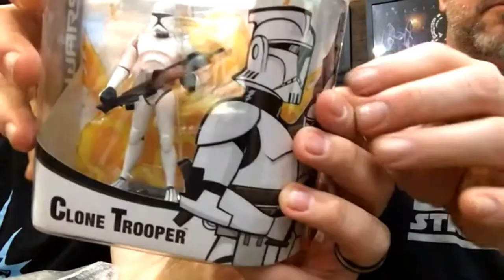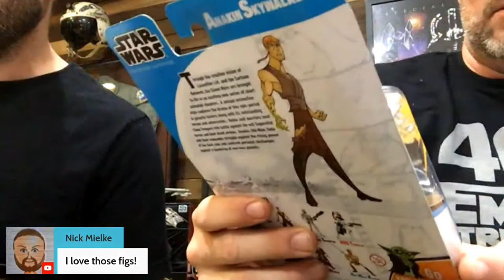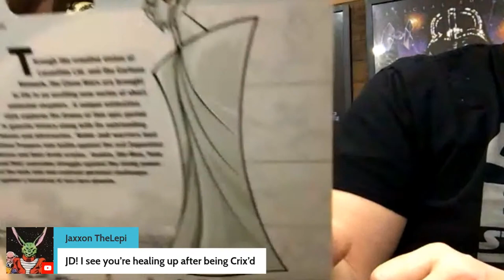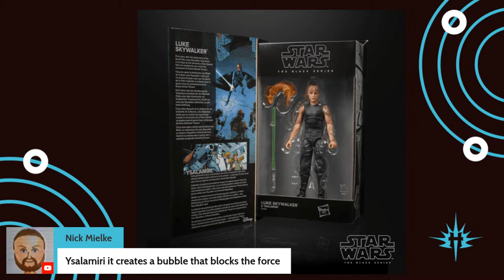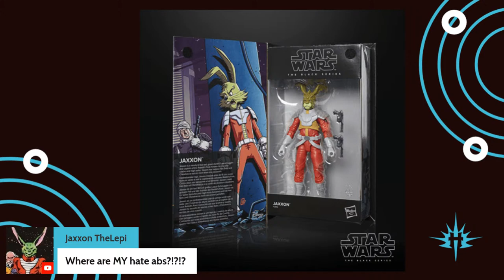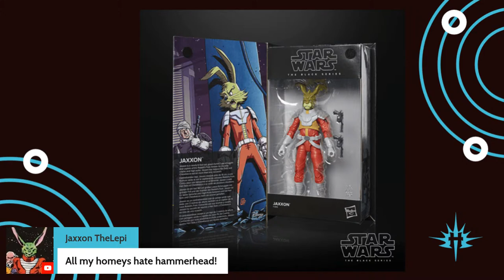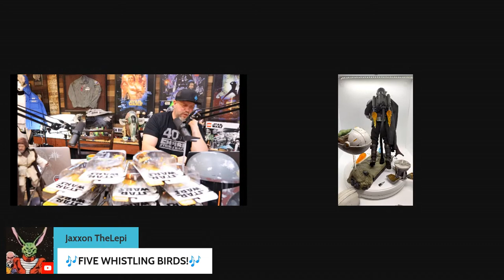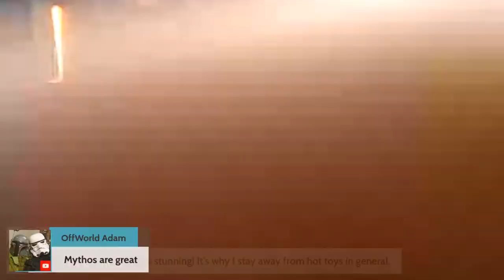New Black Series | Deluxe Mando Hot Toy | Lego UCS Gunship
Andy and Josh go over the latest Black Series figures on the horizon, READFive Toy Review of the Deluxe Mandalorian from Hot Toys and discuss the Lego UCS Gunship.

Opening 0:00
Genndy Tartakovsky Clone Wars Figures 4:00
4 New Black Series Figures 12:29
Retro Mandalorian Figures 21:55
Entertainment Earth Dioramas 36:30
Lee Gregory's Bespin Playset, Palitoy Style 39:52
Hot Toy Mandalorian with Child Deluxe 53:23
Sideshow Mythos Asajj Ventress 1:03:38

LinkedIn: Read Five Designs Ltd

As a trusted source for Star Wars reporting, opinion, and conversation, you can find your new episodes with ease